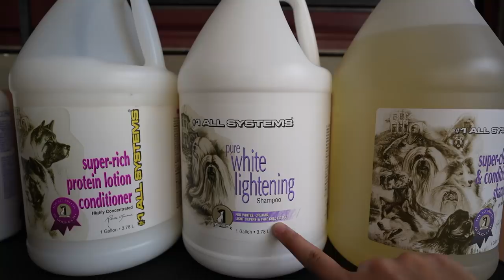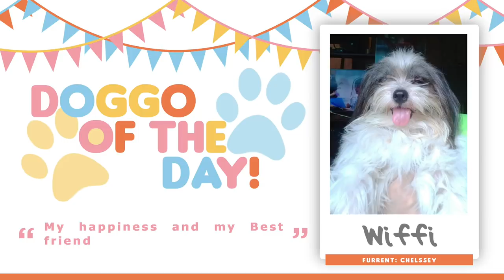WOOLY HUSKY BATH AND GROOMING ROUTINE (STEP BY STEP PROCESS!)